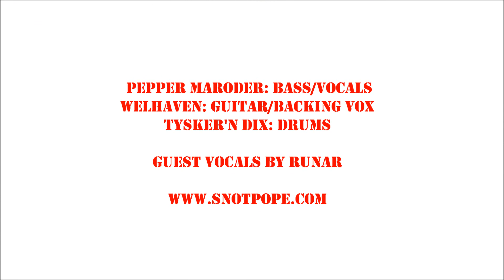Status: Fatal - Te Hælvete med Dæ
Hentet fra sju-tommeren "Legion Midt-Norge", utgitt i 2008. Med Tysker'n Dix på trommer.